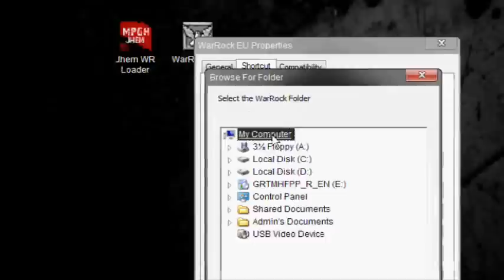How to use MPGH Jhem WR Loader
MPGH.net